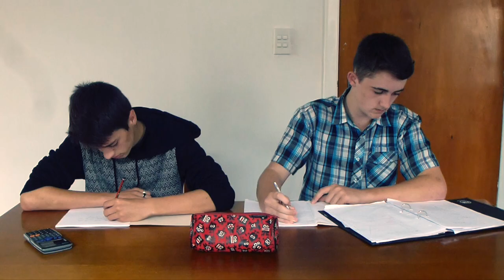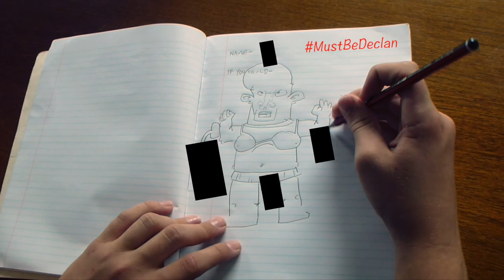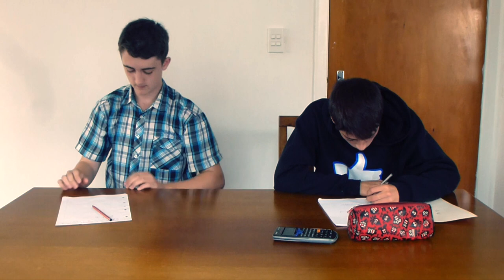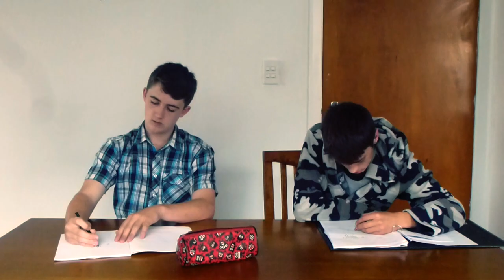Annoying People In Tests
A lot of senior students at my school are sitting many Exams and Topic Tests, myself included! Throughout the many I've done so far, I've come across a number of 'annoying' people during them like the ones who constantly sniffle, the ones who sneak food and the ones who always make a racket because they finished too early and are bored outta their mind !

So I have compiled together a small amount of the typical people you come across in the examination room and spliced 'em together in one short sketch with my mates Declan Wilcock and Marcus Manning!

I Have A Few Social Media Profiles And It Would Be Great If You Checked Them Out! :)

SnapChat Username
KawKawKins